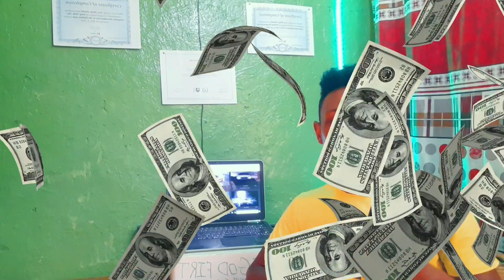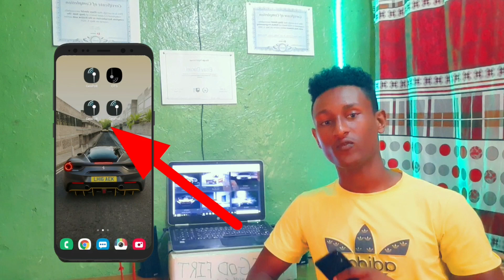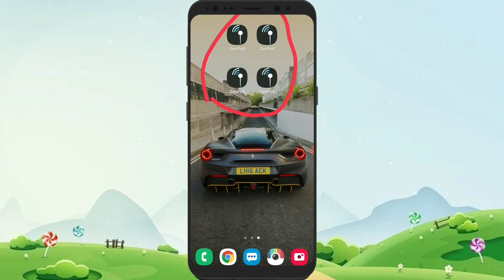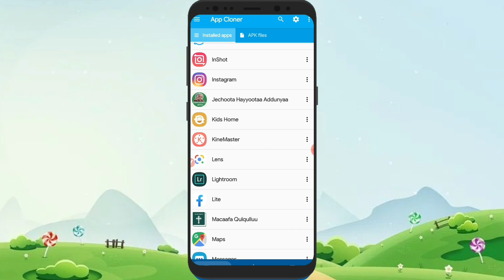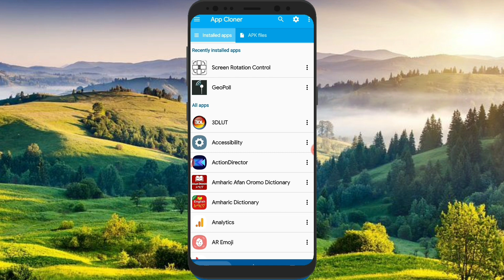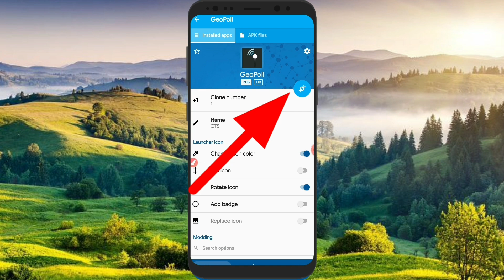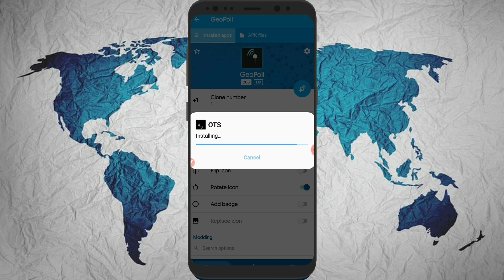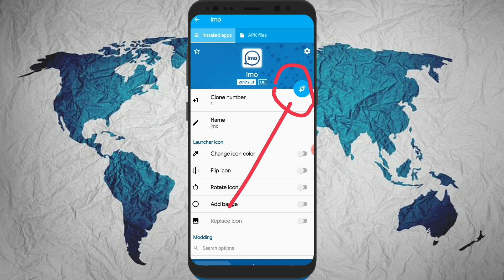Mana keessan tessanii silkii kessaniin qarshii argaachuu karaa ittii dandeessan wow| cloner geopoll